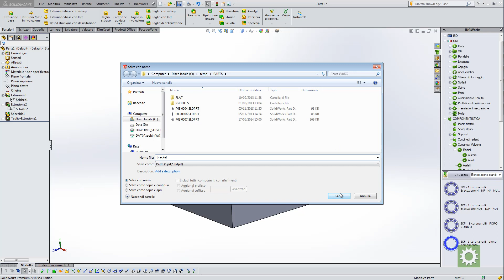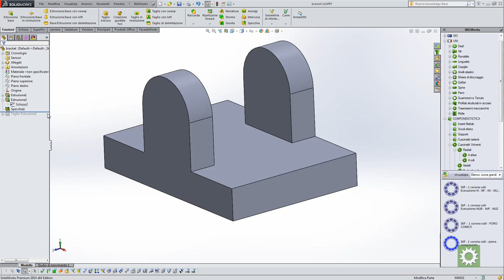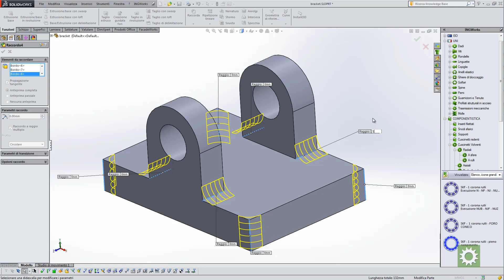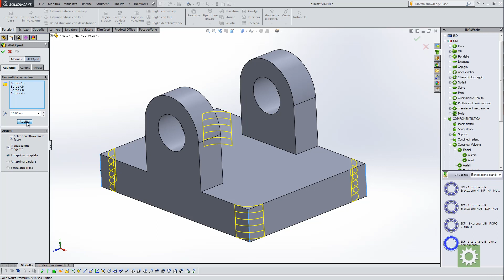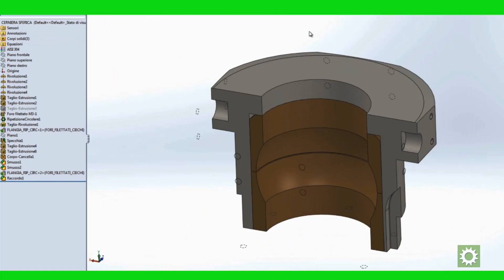Starting with SOLIDWORKS - Constant Radius Fillets / Raccordi a Raggio Costante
SolidTutorials - Tutorial SolidWorks - Starting with SolidWorks
Modeling Fillets with constant radius.

Uso della funzione raccordo a raggio costante.